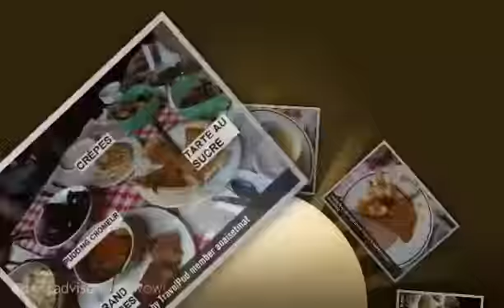"La grande exp" Anaisetmat's photos around Montreal, Canada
Preview of Anaisetmat's blog at TravelPod.

Entry from: Montreal, Canada
Entry Title: "La grande exp"

Entry:

"Salut tout le monde! Nous revenons tout juste de la cabane à sucre où nous nous sommes rempli la panse ce midi! Nous sommes allés à l'érablière du toit rouge, située juste à coté du Mont Saint Grégoire sur la rive sud de Montréal. Ce week-end etait riche en gastronomie locale, puisque vendredi soir, nous sommes allés fêter mon anniversaire avec des collègues de mon boulot (des amis maintenant!) dans un bar de la rue Saint Denis, le Saint Bock. Un bon endroit avec une belle carte de bières québécoises. Samedi soir on est allé chez Sylvain et Josée et on s'est encore régalé avec une bonne fondue chinoise. Et ce midi: cabane à sucre! La cabane à sucre, une espèce de grosse cantine: des grandes tables avec des nappes à carreaux rouges, des trophés de chasse accrochés aux mur, d'ailleurs, c'est énorme une tête d'orignal! Chacun paye son billet à l'entrée (17 dollars par personne), et tout est compris, c'est un menu tout fait: pas de choix à la carte, tout le monde mange la même chose. Donc on nous installe à une table, et là, c'est parti pour le grand défilé de calories! En entrée, quelques hors d'oeuvres, les seuls trucs qui ne contiennent pas de sirop d'érable de tout le repas! Une salade de choux, des betteraves, des carottes. Ensuite arrive la soupe aux pois et les cretons (genre de rillettes). ça y est le sirop d'érable s'est invité à table! Après ça, plat principal: jambon, fèves au lard, patates et oeufs, le tout arrosé de sirop d'érable "à votre convenance"! A cela s'ajoute un plat d'oreilles de crisse, à grignoter. Le crisse est un animal sauvage du Québec, qui est très diificile à repérer dans la nature, mais qui est beaucoup chassé pour ses oreilles. Non, je plaisante, les oreilles de crisse, c'est juste des tranches de lard (mais on cherche encore la viande parmi tout le gras) qui sont salées, grillées et séchées, et ça se grignotte comme des chips! ;) Et qu'est-ce qu'on boit avec ça??? DE L'EAU! Enfin, place au dessert, ou plutot auX dessertS : crêpes au sirop d'érable, tarte au sucre, grand-pères, et pudding chomeur (en tant de crise, ça s'imposait!). La tarte au sucre était délicieuse, la meilleure qu'on ait mangé au Québec, mais faut pas en prendre trop! Le grand-père, c'est un vieux chasseur d'orignal qu'on fait sécher, puis qui est conservé dans un bac rempli de sirop d'érable pendant 2 ans. Après avoir mariné dans le sirop pendant deux ans, le grand-père est sorti du bac puis découpé en petits morceaux, tous aromatisés au sirop d'érable jusqu'à l'os. Ensuite, tous les morceaux sont mélangés à une pâte à gateau basique, qui est cuit à l'ancienne. C'est très bon, mais des fois, y'a des petits morceaux de vieux os qui croquent sous la dent, c'est pas très agréable, mais bon, c'est la tradition alors, on fait un effort! Moi je suis tombée sur un ongle de pied tout ramolli, mais j'ai rien dit pour ne pas passer pour une touriste française jamais contente...! MAIS NON! Je vous niaise!!! En fait, le grand-père, c'est un genre de gateau à la texture un peu comme un muffin... j'ai pas gouté car j'avais trop mangé! Mais Josée a trouvé que c'était pas terrible, y'avait de la carotte et du citron dedans... Le pudding chomeur (non, j'arrete la avec mes blagues culinaires, ce n'est pas un gateau fait à base de chomeurs de General Motors...), c'est un peu le même principe que le pain perdu en france, c'est fait avec des restes quoi! Et ça trempe dans le sirop bien sur! lol Et voilà! Ah non, j'oubliais! La petite sucrerie en rab: la tire sur la neige (bon, y'avais pas de neige alors elles ont été faites sur la glace, mais c'était bon quand même... quoique un peu écoeurant: trop de sucre tue le sucre!) Donc nous voilà maintenant avec un taux de sucre dans le sang anormalement supérieur à la moyenne... Il est 18h30 et nous sommes encore en pleine digestion... Je me demande si je vais supporter le sucre dans mon café demain matin... Sur ..."

Photos from this trip:
1. "Soupe aux pois"
2. "Jambon feves oeufs patates et sirop"
3. "Plats"
4. "Plats en details"
5. "***"
6. "Desserts"
7. "Desserts en details"
8. "Tarte au sucre"
9. "Vue du ciel par Yann Arthus Bertrand"
10. "Tarte au sucre et pudding chomeur"
11. "On partage la derniere?"
12. "J'en peux plus..."
13. "Meme la coccinelle s'est explose le bide!"
14. "Orignal fraichement chasse par Mathieu ce matin"
15. "Notre